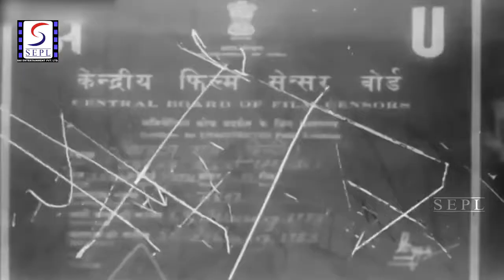Suhag Raat 1948 - सुहागरात l Romantic Hindi Movie | Begum Para , Bharat Bhushan , Geeta Bali.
Watch SuhagRaat1948, Romantic Hindi Movie.
Director: Kidar Nath Sharma
Producer: Kidar Nath Sharma
Genre: Romance
Year: 1948
Cast: Begum Para, Bharat Bhushan, Geeta Bali

Synopsis: When Lajjo is at her deathbed, she summons her stepson, Rahu, so that he can look after her son, Beli. Rahu does attend her residence, just before her death, assists with the funeral and offers to take Beli with him and look after him. Rahu hires a hit-man named Jaggu and instructs him to kill Beli. Jaggu is unable to kill Beli, angering Rahu to no end. Rahu then pushes Jaggu and Beli from a cliff and hopes that they have met their respective ends. Rahu then sets about to claim Lajjo's property, by hiring a man to pose as Beli. Months later, Rahu approaches a wealthy woman for her only daughter's (Parvati) hand in marriage. While Paro's mother approves of Rahu, Paro is in love with someone else. While her mother finds out that she is in love with a mere employee, she dismisses him, and make arrangements for her marriage with Rahu. Watch the suspense and the climax unfold as Rahu prepares to get married to Paro, with the assurance that no one can ever get in his way.